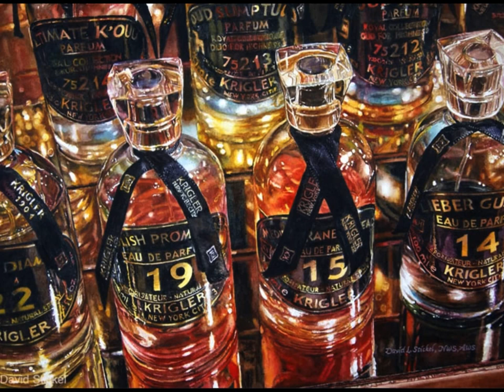GRANDMASTERS OF FINE ART exhibition 2022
Over 70 Masters in Oil, Acrylic, Pastel, Watercolour have entered our 2022 Online exhibition.
All subjects, all styles, Realism, Hyperrealism, Surrealist,